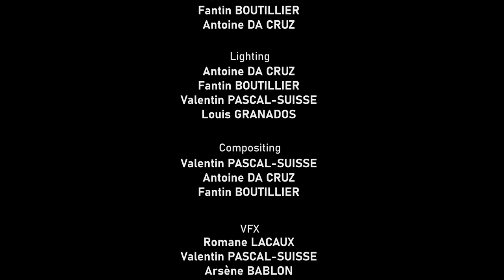Les Veggies Vengeurs (short animation)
A blood-curdling animation about mutated vegetables attacking humans.

Rescore of music by Jakub Tokarczyk.
18 oct 2023 in Lyon / MAAAV